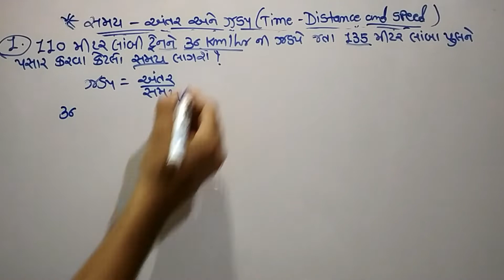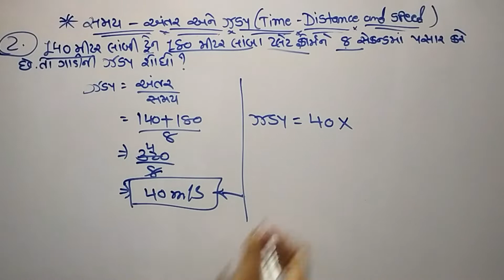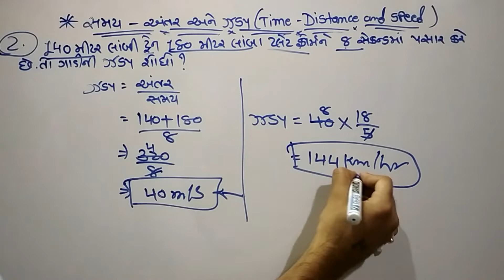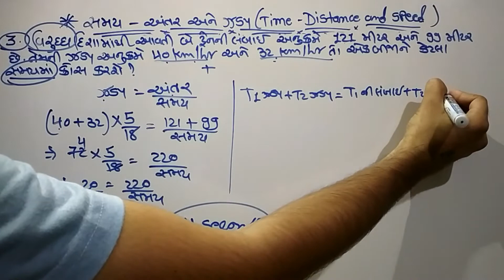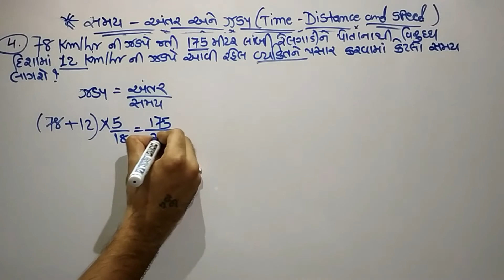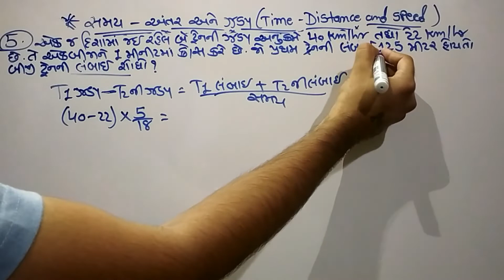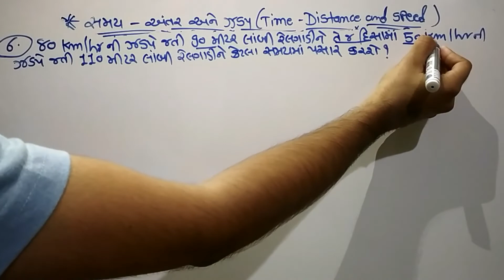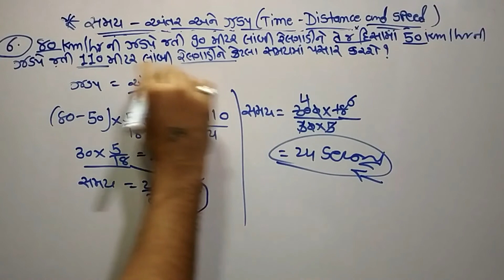સમય અંતર અને ઝડપ ભાગ 2 | Time Distance And Speed Part 2 | Samay Ane Antar In Gujarati | OceanOfJobs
સમય અંતર અને ઝડપ ભાગ 2 | Time Distance And Speed Part 2 | Samay Ane Antar In Gujarati | OceanOfJobs | Dinesh Kagadiya

ટકાવારી સરળ ગણીત ભાગ 1 | Takavari Part 1 | Percentage Part 1 | Oceanofjobs | Dinesh Kagadiya

નફો-ખોટ ભાગ 1 | Profit & Loss Part 1 | Nafo Khot Maths | Oceanofjobs | Dinesh Kagadiya

સરાસરી/સરેરાશ ભાગ 1 | Sarasari Part 1 | Dinesh Kagadiya | Oceanofjobs

સાદુવ્યાજ ભાગ 1 | saduvyaj | Simple Interest Part 1 | sadu vyaj in gujarati | OceanOfJobs

ચક્રવૃદ્ધિ વ્યાજ ભાગ 1| Chakravrudhi Vyaj Gujarati | Compound Interest | OceanOfJobs

ગુણોતર અને પ્રમાણ ભાગ 1 | Gunottar Praman In Gujarati | Ratio And Proportion In Gujarati|OceanOfJobs

ઘાત અને ઘાતાંક ભાગ 1 | Ghat And Ghatank In Gujarati | Ghatank In Gujarati | OceanOfJobs

સમય અને કાર્ય ભાગ 1 | Time And Work | Time And Work In Gujarati | Samay And Karya Math | OceanOfJobs

સમય અંતર અને ઝડપ ભાગ 1 | Time Distance And Speed Part 1 | Samay Ane Antar In Gujarati | OceanOfJobs

સમય અંતર અને ઝડપ,
ટ્રેન આધારિત દાખલા,
samay ane antar,
samay ane antar in gujarati,
time and distance in gujarati,
time speed and distance in gujarati,
time and distance full concept in gujarati,
time and distance for gpsc,
time and distance for gsseb,
short tricks distance and time,
speed time and distance in gujarati,
antar samay ane gati,
samay antar ane jadap,
samay antar ane jadap in gujarati,
time and speed for talati,
dinesh kagadiya